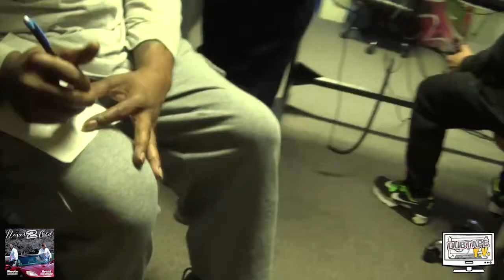Dubtape TV - Episode 14 - Shoota & Hybrid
Dubtape TV

Episode 14
Season 2

Shoota McGavin & Hybrid the rapper

Behind the scenes filmed during the making of "Never 2 Old"

Special thanks to Main Street Studios, EKO Studios, Kool Kal, Broken Cro Studios, etc.

Follow @ Hybrid the rapper on INSTAGRAM, SPOTIFY and SNAPCHAT
Music can be found on TikTok, TIDAL, Amazon, Apple Music, iTunes, Google Play, YouTube Music, Deezer, Napster and most ALL online streaming services and stores or FOLLOW @ hybridtherapper on any Social Media sites.

Also: X Libris, The Menu and Basement Upstairs,

Host and creator of Dubtape TV, Owner of Dubtape Records

Dubtape TV - Dubtape Records

BIO:
Chris Ballinger aka Hybrid the rapper (Chris Hybrid)
I first started doing music in the mid to late 90’s in my hometown of Frankfort, Ky, mainly stealing other rappers B side instrumentals and rapping over them through a boombox and karaoke machine alongside of my crew of friends. Soon it developed into making my own beats and learning how to engineer/record. The longing to do so came from being such a diehard fan of Hip Hop in it’s golden era. I formed a rap group (Basement Upstairs) with several of my friends, rigged together a makeshift studio and started my own independent label (Dubtape Records) . From grassroots promoting, hosting and booking events & shows, cutting albums, collaborating with singers, producers, rappers and musicians, freestyling at parties, rap battles, creating music videos, learning equipment to starting more projects (Embercast, Juxtapoze) and dabbling in experimental types of rap/rock and other types of music the next 20 years I submerged myself into the world of being an independent artist. Leaving no facet untouched or unexplored.

Now years later, I have an immense catalog in my archives of over 50 albums, including my solo music and collaborative efforts. I can honestly say the experience has been an awesome adventure. Not only doing it but breaking out of the box and my own shell and being more than just another rapper. I coined the name “Hybrid” years ago because I felt that my taste in music was a blend of influence and genre so naturally my art became that as well. A mixture of tones, emotions, styles, fashion, singing, rapping, poetry, audio/visual, ups and downs, love and pain, etc. I fell throughout my career I played different roles, characters and archetypes but yet were always somehow still just me, that same old scrawny teenager that fell in love with making music years ago.